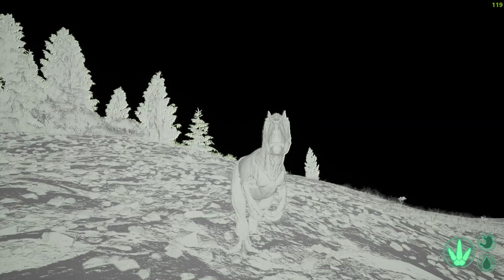The Isle In Unreal Engine 5 | Night Vision Test #1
Starting some work on creating a night vision. Testing it with Allo for now. But this is just the first variation, so I plan on making it better. This look's ugly right now, but will be improved upon over time, just as all things that have been created. WIP.

I do not own any assets, models, animations, or textures; I am learning Unreal Engine and using these assets for educational purposes and to have fun with one of my favorite games. This is a fan-made concept. Credit to The Isle's creators for the creation of the assets.